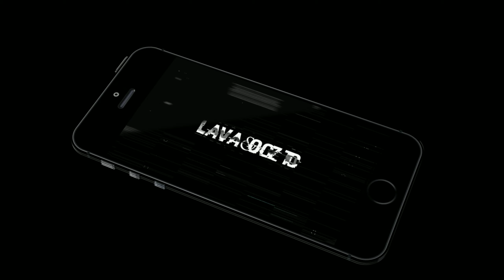Whatawalk (Android/Ios) GamePlay Review ( Casual ) [1440p/60fps]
🎮 GAME INFORMATION
Name:- Whatawalk         Our Rating : 2 / 10
Offline or Online:- Offline
Size:-66M
Free or Paid:- Free  Contains Ads·Offers in-app purchases
Category:- Casual
Developer: WEEGOON
Get The App:
N/A
►our website in Arabic, English version will release soon

🎮 GAME DESCRIPTION
Whatawalk! silly walking with wobbly legs

Pull back and release to launch your silly, floppy legs. Walk across short and wide gaps. Just be careful you don't fall in the water!
Hit the flags to get a checkpoint. Keep going and see what level you can make it to.
Whatawalk! is a highly addictive classical game. Even if you've never heard of it before, play it just once and you'll be hooked.
FEATURE:
- Many funny characters
- Kill time and addictive game
- 2 Player Mode

Let talk "what a walk" together !